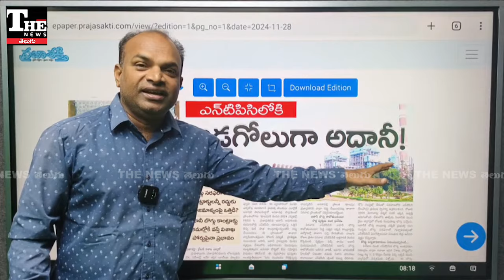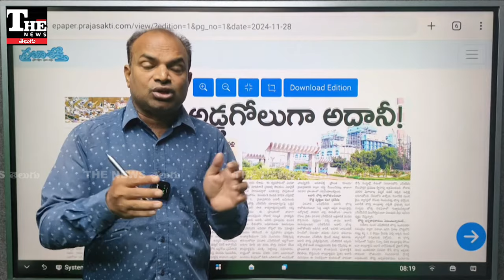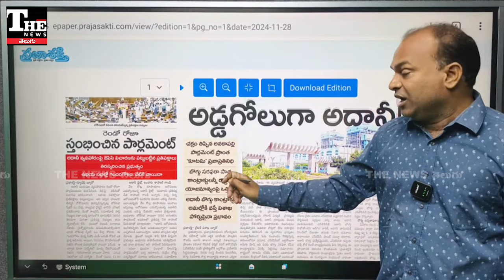Andhra Pradesh: అదానీ బొగ్గు కోసం సీఎం తాపత్రయం, జనం నెత్తిన తప్పని అదనపు భారం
అదానీ బొగ్గు కొనుగోలు చేయాలంటూ అనకాపల్లి ఎన్డీయే ఎంపీ సీఎం రమేశ్ ఒత్తిళ్లు ఎన్టీపీసీ మీద పనిచేస్తున్నాయి. పరవాడ ఎన్టీపీసీలో బొగ్గు కాంట్రాక్టర్లను తొలగించి అదానీకి అప్పగించే ప్రయత్నం జరుగుతోంది. దాని వల్ల అధిక ధరకు బొగ్గు కొనుగోలుచేసిన తర్వాత దాని భారం జనమంతా భరించక తప్పని స్థితి రాబోతోంది.